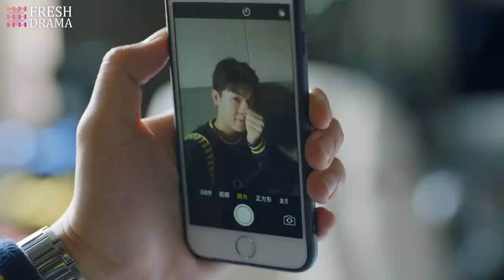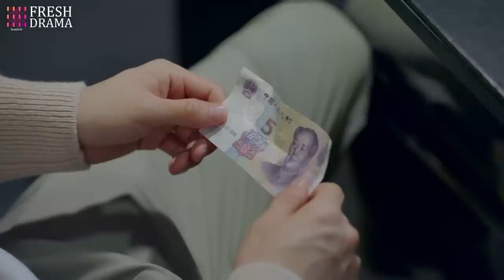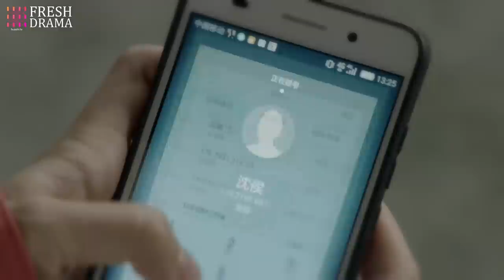【Multi-sub】EP06 Betrayed and Beloved | Enamored with the Enemy's Son❤️‍🔥 | HiDrama